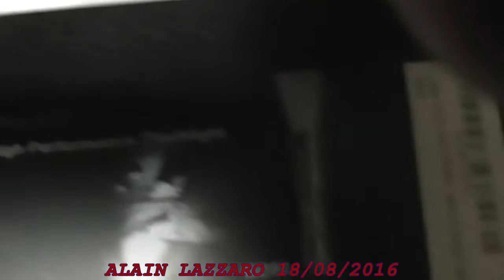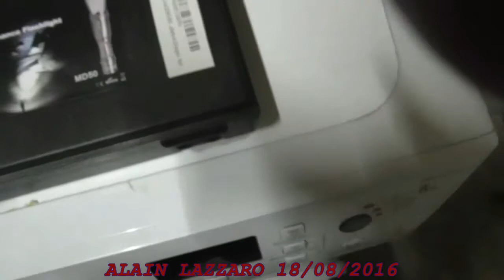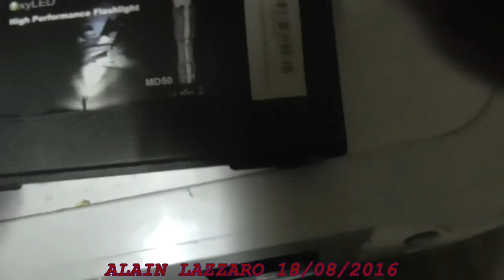Lampe Torche, OxyLED® MD50 Super Lumineux Portable 500 Lumen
video on FR - IT  Lampe Torche